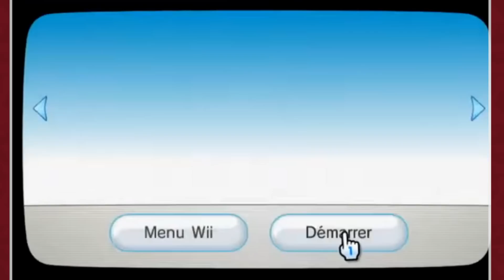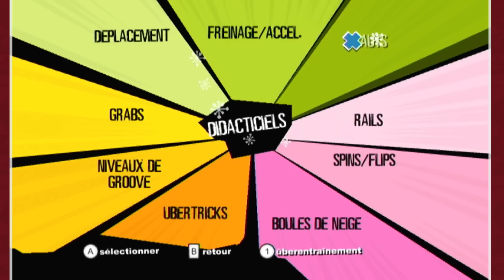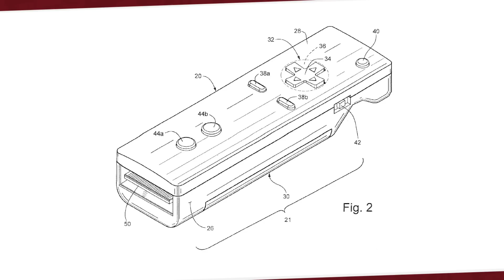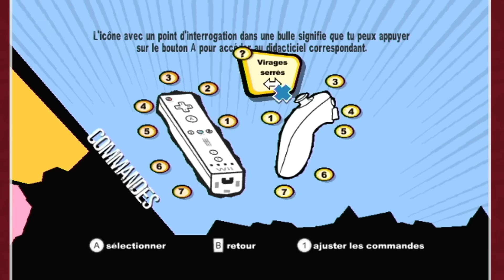Le PIRE jeu SSX ?!?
Installez Raid gratuitement ✅ IOS/ANDROID/PC et obtenez un pack de démarrage spécial 💥 Disponible uniquement pour les 30 prochains jours

Après Tony Hawk me voici enfin en piste pour SSX avec la version Wii ! Et tout comme pour Dead Rising, Need For Speed et Call of Duty, je suis armé de ma fidèle Wiimote et de mon Nunchuck qui tousse. Pas merci Nintendo.